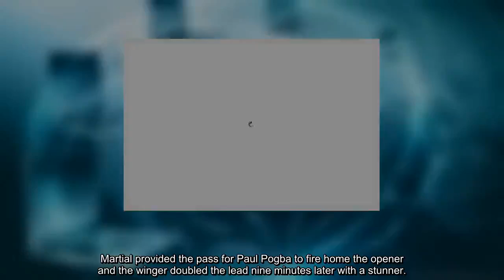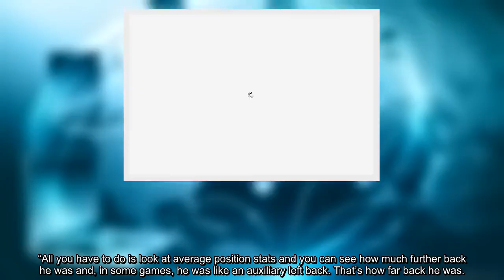Man Utd hero Gary Neville makes Cristiano Ronaldo comparison after Anthony Martial strike